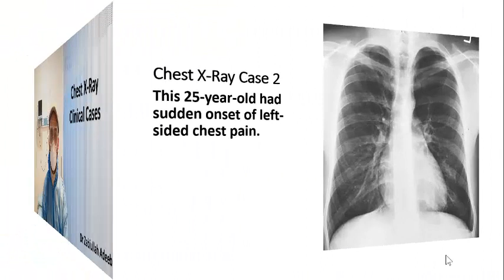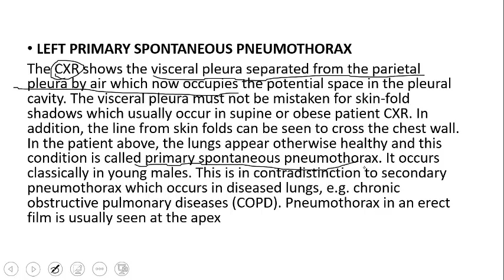Primary Spontaneous Pneumothorax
Dr Adeeb